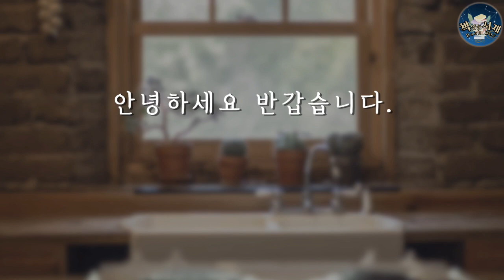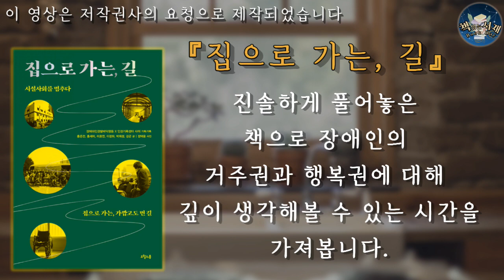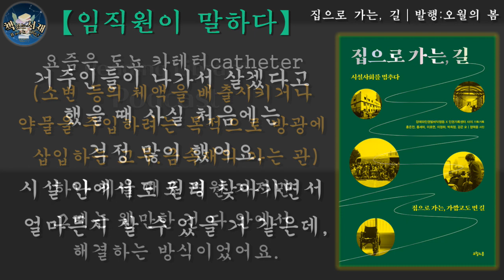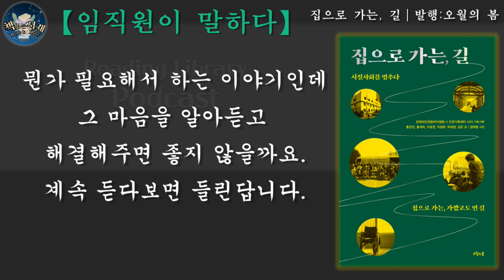[집으로 가는 길] 장애인들의 삶과 소망을 담은 여정 / 팟캐스트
여기 시설이 아닌 집에서 살 권리를 위해
12년 동안 애써 온 사람들의 이야기를 담은 책이 한권 있습니다.

오월의 봄에서 펴낸 '집으로 가는, 길' 이란 책인데요.
열악한 장애인 거주시설에서 자신의 목소리를 내지 못하고 살던
장애인들의 탈시설과정과 그들의 탈시설을 도와주었던
서포터들의 구술기록을 엮은 신간 도서입니다.

오직 스스로의 의지로 시설의 문을 닫기까지
그 시설의 거주인과 임직원이 함께 통과한
아름답고 치열했던 연대의 기록을 생생하게 접할 수 있는
이 책에는 장애인분들이 우리 사회의 일원으로서
함께 하고 싶고 한 인간으로서 행복해지고 싶어하는
열망과 의지가 담겨 있습니다.

장애인 시설의 생활을
직접 경험한 경험자들이
세상을 향해 자신들의 이야기를,
그리고 자신들의 소망을
진솔하게 풀어놓은 책으로
장애인의 거주권과 행복권에 대해
깊이 생각해볼 수 있는 시간을 가져봅니다.

그들은 말합니다.
'우리에게 자유를 주십시오.
우리도 사람처럼 살고 싶습니다.'

00:00 해설 및 리뷰
02:07 거주인이 말하다
16:33 임직원이 말하다
들릴 때까지 듣는 태도